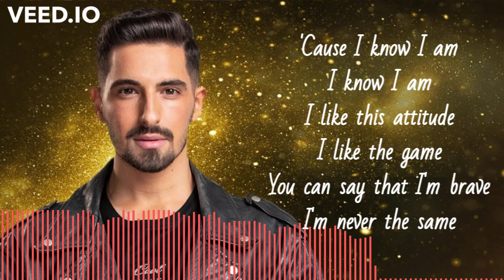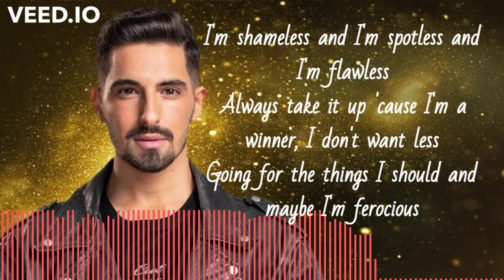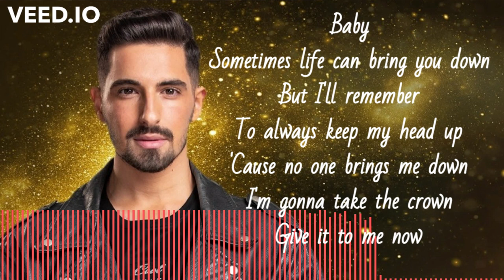Michael Ben David - I.M. ( Israel Eurovision 2022 LYRICS)